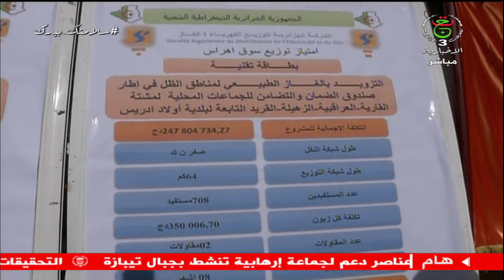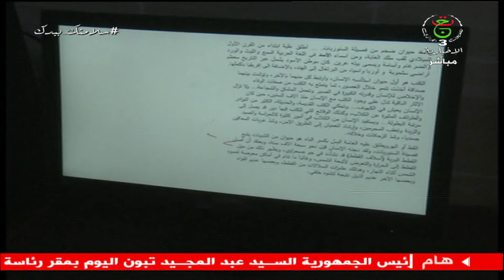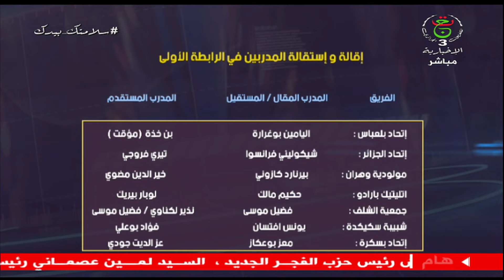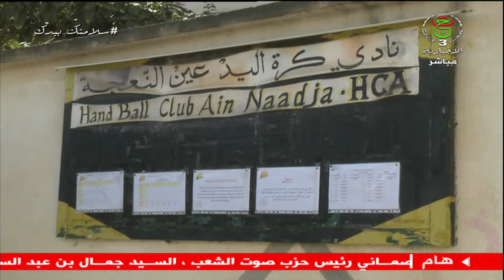برنامج الظهيرة | 03-03-2021